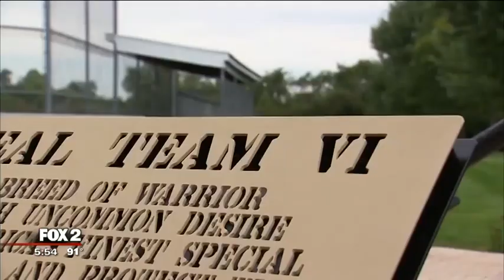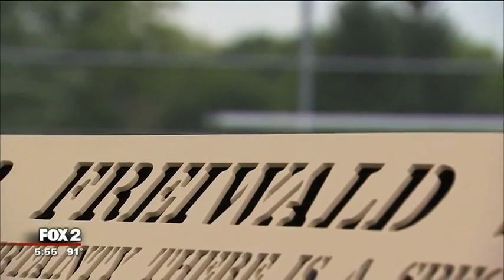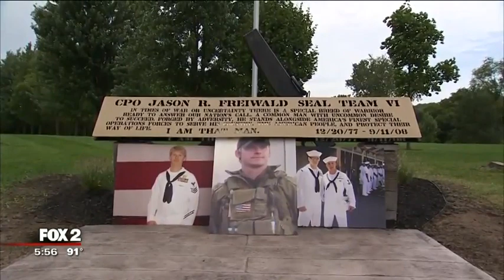Fallen Navy Seal honored with memorial in hometown of Armada Story WJBK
Interview with Jason Freiwald's father Rick Friewald at the newly erected CPO Jason Freiwald Memorial..

Video Credit - Fox 2 News Detroit